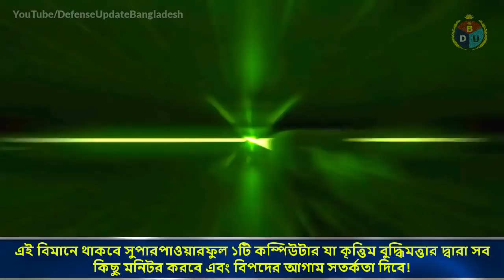বিশ্ব মোড়লী বাঁচাতে অ্যামেরিকার প্ল্যান 6th Generation Fighter Jet!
A sixth-generation fighter jet is a conceptualized combat jet aircraft which is more advanced than the fifth-generation fighter jet currently under development. The U.S. Air Force and U.S. Navy planning to fly the first prototype of the class after 2025 timeframe.